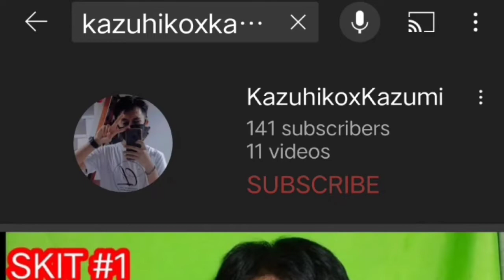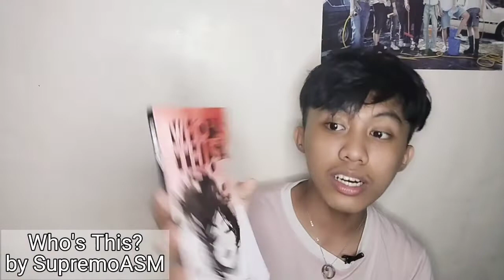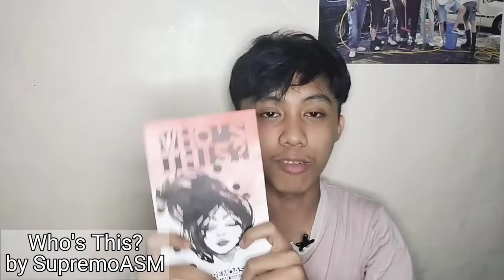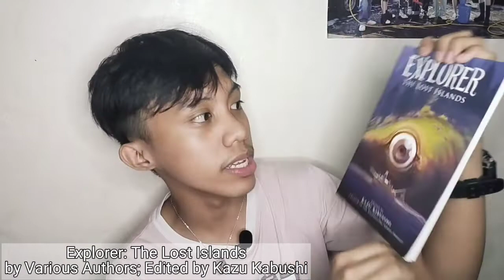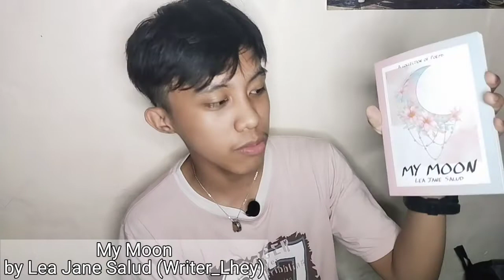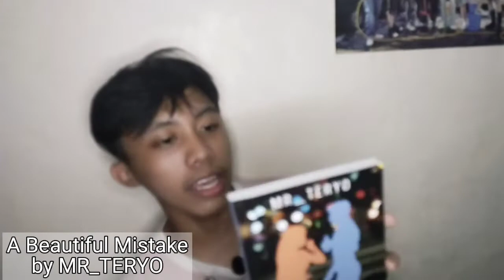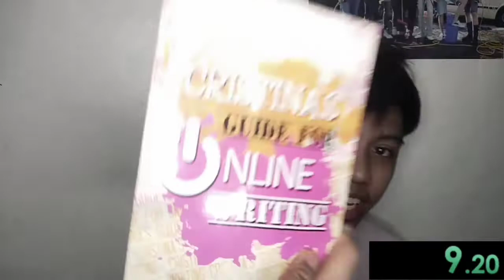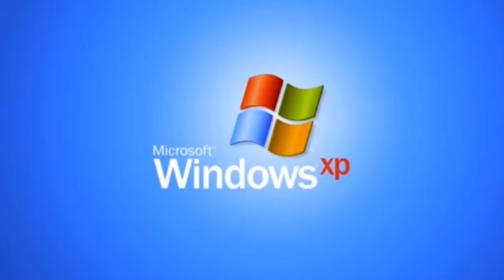BOOK HAUL (2022)